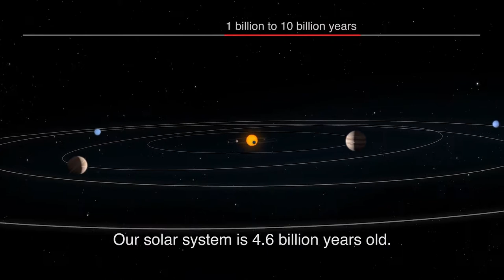Death of our Solar system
Nasa explanation of How are stars and planets born? What happens to its planets when a star dies?